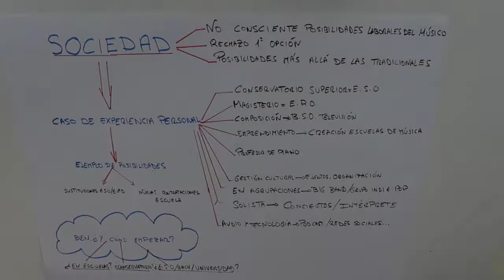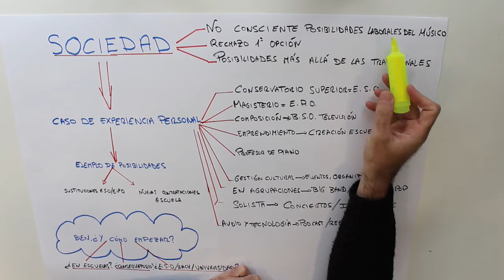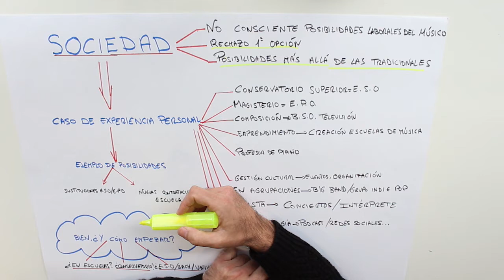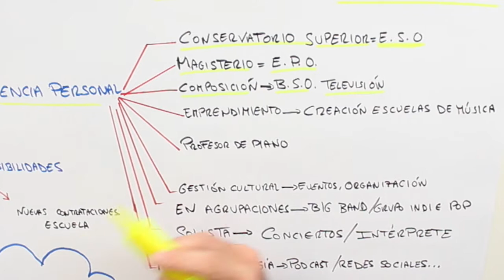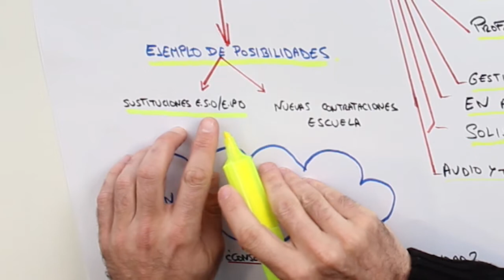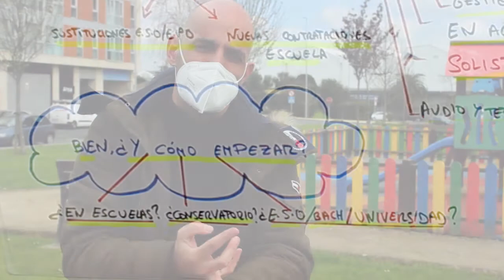🎙 PODCAST RockschoolCenter #7 - Salidas profesionales de la música PARTE 1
🎙 Podcast #7 de RockschoolCenter. Aclaramos las salidas profesionales de la música, y desmentimos eso de que "no merece la pena".
¿Quieres saber más? ¡Mira, mira!

-RockSchool Center es una escuela presencial y OnLine de música moderna y clásica ubicada en Ferrol y Narón (Coruña).
Ofreciendo clases desde bebés hasta adultos de todas las edades, con posibilidad de obtener Titulación Oficial Europea Rockschool en música moderna.

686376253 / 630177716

-Síguenos!